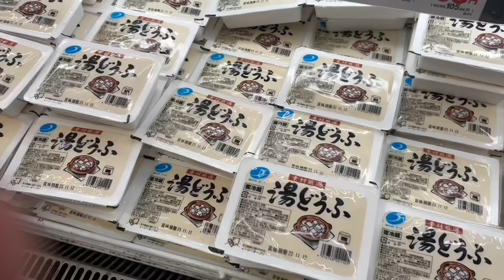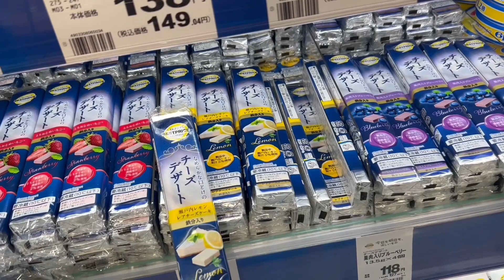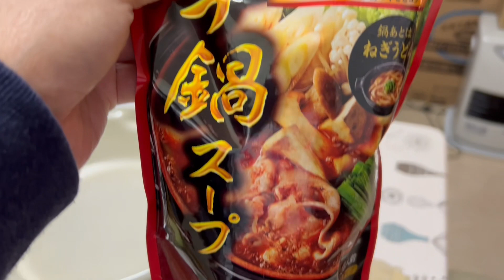Preparing Some Stuff for Hot Pot